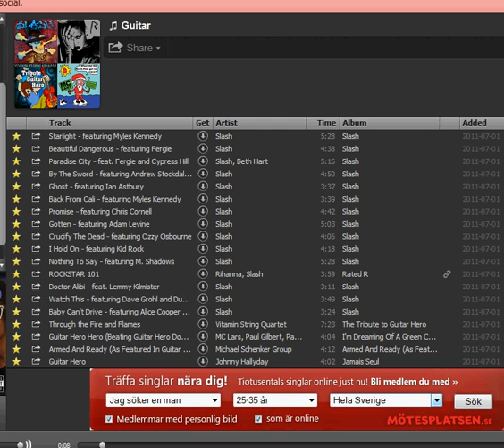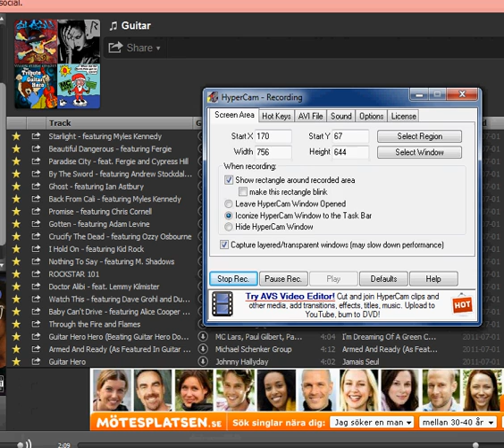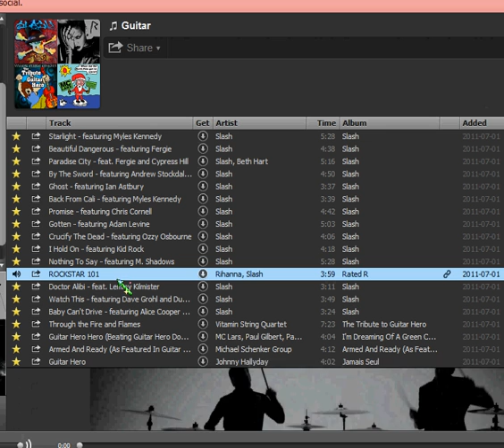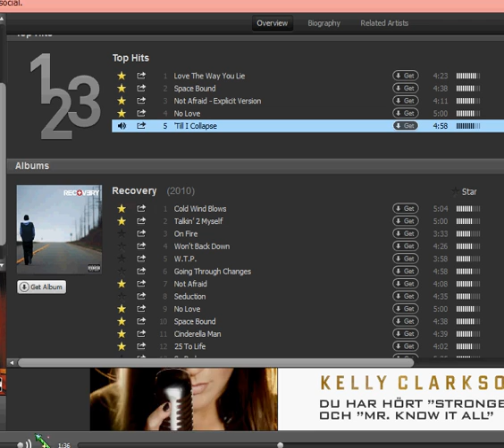Bad Meets Evil Eminem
Im playing some Bad Meets Evil on Facebook. Just search on Bad meets evil and the gam will come. Play it it's really fun and SPECIALLY if your a EMINEM FAN! LIKE ME :D